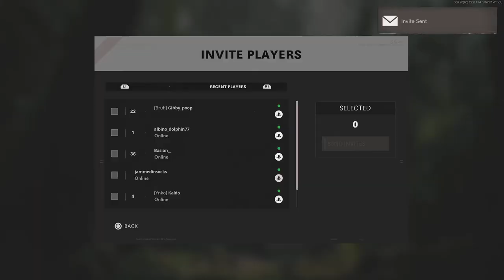Fr funny moments uncut on jah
Poosheisty